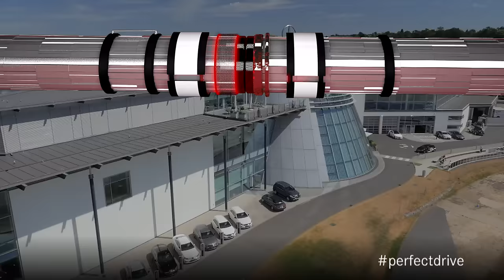Rosberg, Kaymer & The Perfect Drive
MERCEDES AMG PETRONAS Formel 1 Fahrer Nico Rosberg und der zweifache Major Gewinner und Mercedes-Benz Golf Markenbotschafter Martin Kaymer treten in einem sportlichen Wettstreit unter dem Motto „The Perfect Drive“ gegeneinander an. Die beiden müssen sich in einer fünfteiligen Challenge auf der Rennstrecke und auf dem Golfplatz beweisen: Rosberg, Kaymer & The Perfect Drive. In der ersten Challenge geht es für Martin und Nico darum, die schnellste Rundenzeit im Mercedes-AMG GT S auf der Rennstrecke der Mercedes-Benz World hinzulegen.